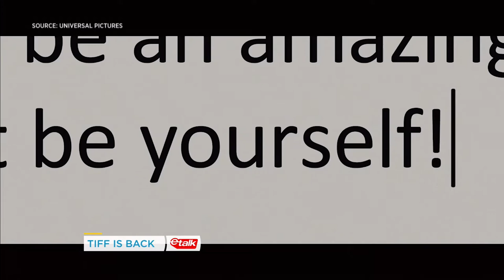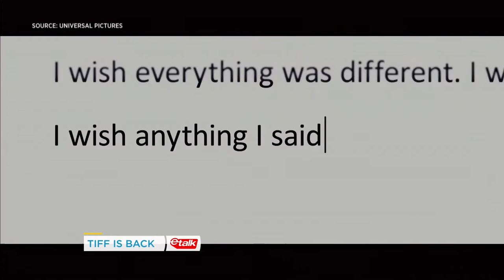This year's TIFF will feature huge stars and exciting new movies | Your Morning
etalk's Traci Melchor highlights the biggest names and highly anticipated films that will be at this year's festival.